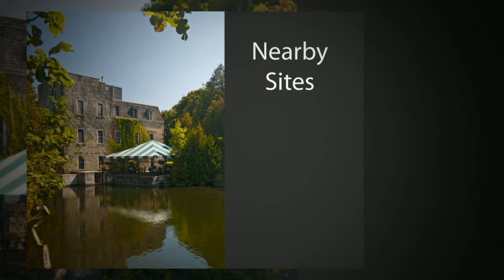THE BARTLETT GALLERY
The Bartlett Gallery - In The Historic Alton Mill

Photos & Slideshow By:
Brian Clewley Photography & Life's Memories Photography